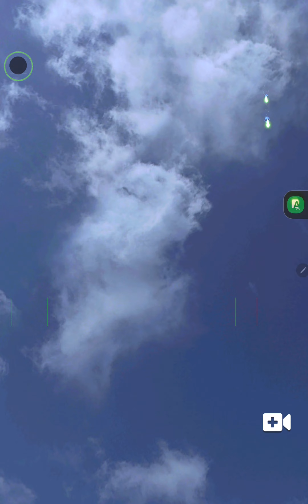𝐓𝐡𝐞 𝘜𝘭𝘵𝘪𝘮𝘢𝘵𝘦 𝐆𝐨𝐥𝐟 𝘚𝘩𝘰𝘸𝘋𝘰𝘸𝘯 𝐂𝐚𝐥𝐢𝐟𝐨𝐫𝐧𝐢𝐚 𝘋𝘳𝘦𝘢𝘮𝘪𝘯 𝘍𝘪𝘯𝘢𝘭𝘴 - 𝐂𝐨𝐮𝐫𝐬𝐞 𝘗𝘦𝘣𝘣𝘭𝘦 𝐁𝐞𝐚𝐜𝐡 𝘎𝘰𝘭𝘧 .🏌⛳sᴄᴏʀᴇ ᴏɴʟʏ -𝟸𝟾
𝙁𝙤𝙡𝙡𝙤𝙬 𝙢𝙚 𝙛𝙤𝙧 𝙢𝙮 𝙡𝙞𝙫𝙚 𝙨𝙩𝙧𝙚𝙖𝙢𝙨 :

𝐅𝐫𝐢𝐞𝐧𝐝𝐂𝐨𝐝𝐞   *** The Beast D85ELBM3 ***

If people wanne support me in my recovery and ,there will be more back surgery coming i have To Make my Home Wheelchair Proof And Around My House also , So i try to do my best to always make video's or come live with you The Beast Family , Donation Go By GofundMe Not By Me And i need the help

*ᴅᴏɴᴇʀᴇɴ ɪs ᴀʙsᴏʟᴜᴜᴛ ɴɪᴇᴛ ᴠᴇʀᴘʟɪᴄʜᴛ ᴇɴ ᴅᴀᴛ ᴍᴏᴇᴛ ᴏᴏᴋ ɴɪᴇᴛ ᴢᴏ ᴠᴏᴇʟᴇɴ. ᴀʟʟᴇᴇɴ ʙɪᴊ ᴛᴏᴇsᴛᴇᴍᴍɪɴɢ ᴠᴀɴ ᴊᴇ ᴏᴜᴅᴇʀs ᴏғ ᴀʟs ᴊᴇ ᴏᴜᴅᴇʀ ᴅᴀɴ 𝟷𝟾 ᴊᴀᴀʀ ʙᴇɴᴛ ᴍᴀɢ ᴊᴇ ᴅᴏɴᴇʀᴇɴ. ᴅᴏɴᴇᴇʀ ᴀʟʟᴇᴇɴ ᴀʟs ᴊᴇ ʜᴇᴛ ᴋᴡɪᴊᴛ ᴋᴀɴ. ᴛᴇʀᴜɢɢᴀᴠᴇ/ʀᴇғᴜɴᴅ ɪs ɴɪᴇᴛ ᴍᴏɢᴇʟɪᴊᴋ.*

Hole 1 00:08 Pebble Beach Par 4
Hole 2 02:39 Pebble Beach Par 5
Hole 3 07:09 Pebble Beach Par 4
Hole 4 09:52 Pebble Beach Par 4

Hole 5 11:14 Pebble Beach Par 3
Hole 6 13:52 Pebble Beach Par 5
Hole 7 17:35 Pebble Beach Par 3
Hole 8 19:44 Pebble Beach Par 4
Hole 9 23:19 Pebble Beach Par 4

Hole 10 27:01 Pebble Beach Par 4
Hole 11 30:52 Pebble Beach Par 4
Hole 12 34:32 Pebble Beach Par 3
Hole 13 38:02 Pebble Beach Par 4

Hole 14 42:16 Pebble Beach Par 5
Hole 15 45:59 Pebble Beach Par 4
Hole 16 48:11 Pebble Beach Par 4
Hole 17 51:29 Pebble Beach Par 3
Hole 18 55:00 Pebble Beach Par 5